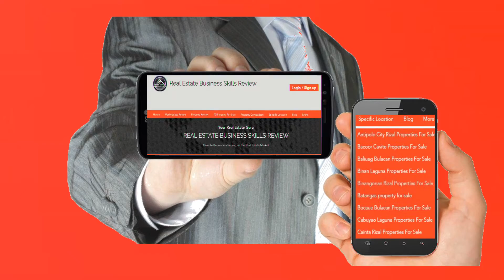List of Top Mandaluyong City, Metro Manila Philippines Properties For Sale